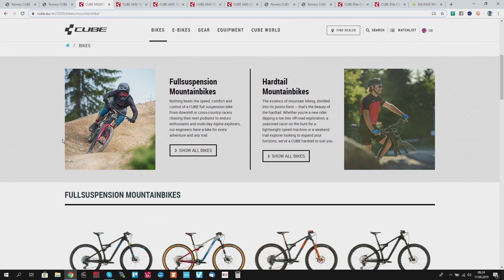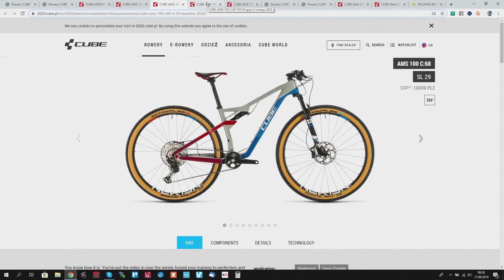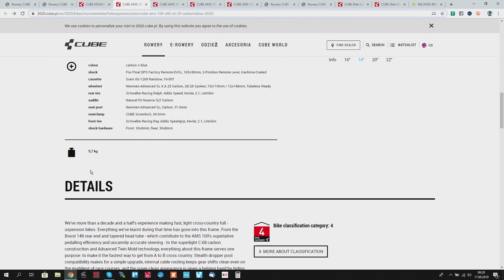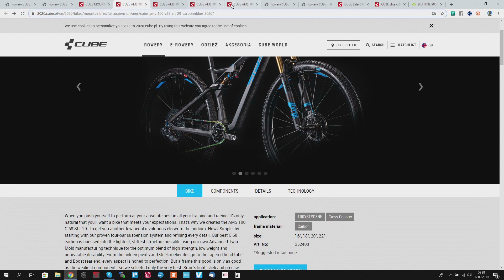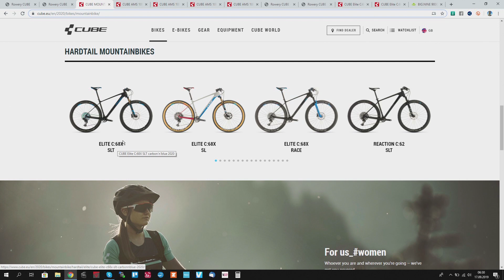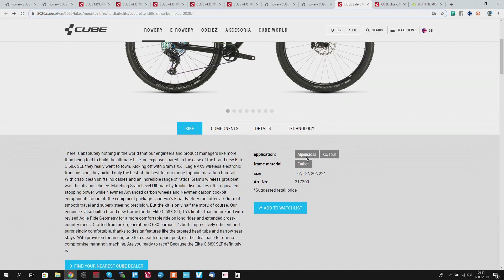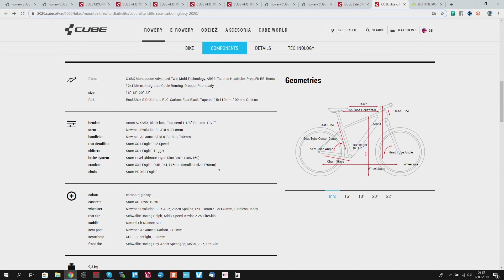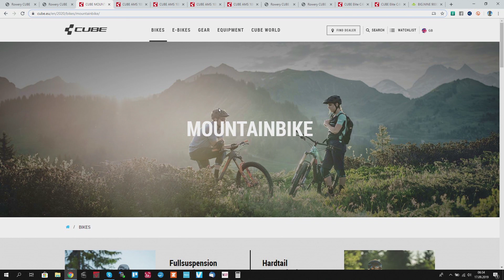Rowery CUBE 2020: full AMS 100 C:68 i NOWY hardtail Elite C:68X.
Karbonowe rowery CUBE były dotąd budowane na ramach C:62 (cięższa) i C:68 (lżejsza). W roku 2020, hardtaile z serii CUBE Elite otrzymują jeszcze wyższy, nowy model ramy C:68X.
Oto przegląd rowerów do zawodów XC.